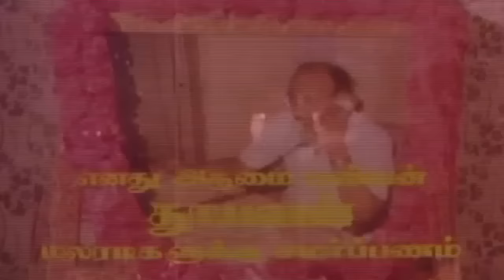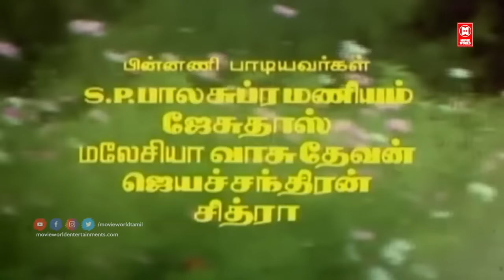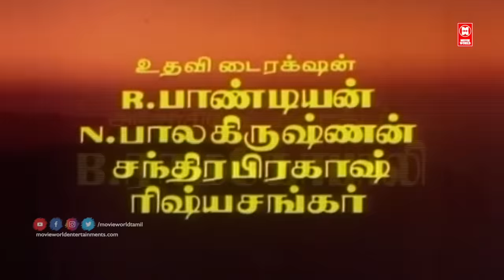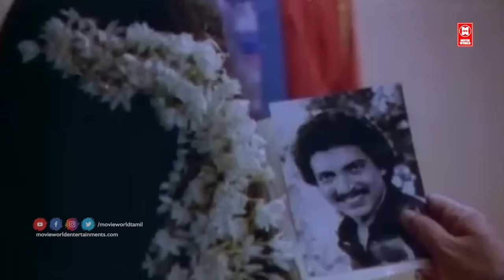Ullam Kavarntha Kalvan Full Movie Tamil | Comedy Movies Tamil | Pandiarajan | NizhalgalRavi | Rekha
Ullam Kavarntha Kalvan is a 1987 Indian Tamil-language romantic comedy film written by Panchu Arunachalam, directed and photographed by Ashok Kumar.A remake of the Hindi film Chitchor (1976), it stars Pandiarajan, Nizhalgal Ravi and Rekha, with V. K. Ramasamy and Manorama in supporting roles. The film was released on 4 September 1987.
Casting:
Pandiarajan
Nizhalgal Ravi
Rekha
V. K. Ramasamy
Manorama
Captain Raju
Master Tinku
Karuppu Subbiah
Sachu
Kovai Sarala
Kutty Padmini

|| ANTI-PIRACY WARNING ||

*COPYRIGHT PROTECTED*